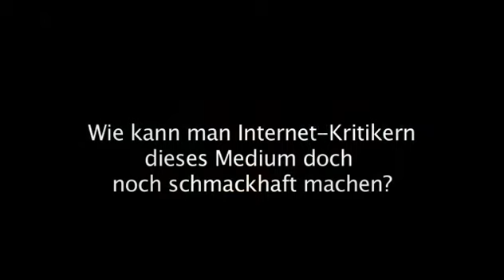re:publica 2010 - Blogger-Interviews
Wie können Blogger die digitale Gesellschaft bei ihrer Entwicklung unterstützen, wie kann man Internet-Kritiker doch noch von diesem Medium überzeugen und was kommt eigentlich nach Facebook? Wir haben auf der re:publica 2010 mit einigen Bloggern darüber sprechen dürfen.